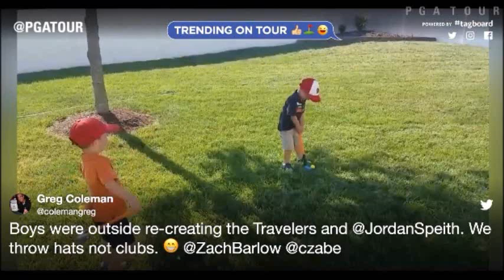未来のスーパースター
ジョーダン・スピース１０勝目の決定打シーン
を真似する子供達